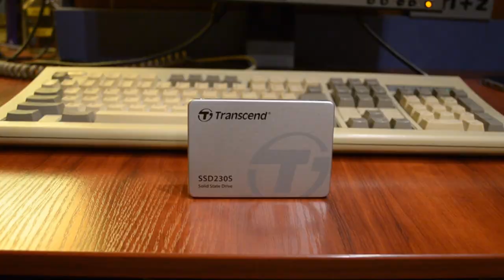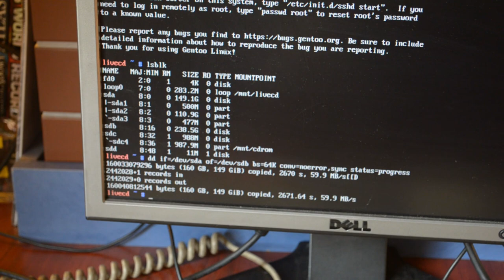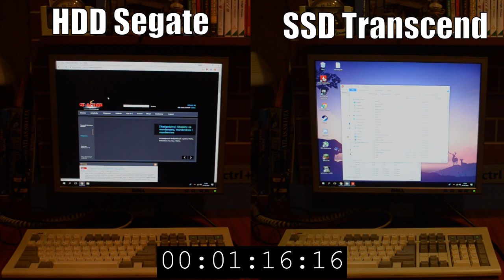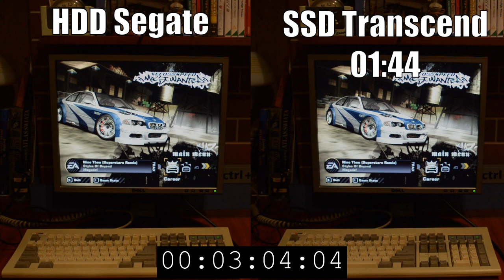Czy warto kupić SSD 💾 w 2018!?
W dzisiejszym filmie realny test HDD VS SSD. Ostatnio dość często słyszałem pytanie zwłaszcza ze strony młodszej części widowni "czy opłaca się kupić ssd". Moi drodzy TAK! Jeśli jeszcze nie masz SSD to będziesz w szoku jak twój komputer może dobrze działać. Dlatego dziś sklonowałem dwa dyski i zestawiłem wam filmy obok siebie tak aby pokazać czarno na białym, że SSD deklasyfikuje HDD jeśli chodzi o prędkość.

SSD do testów dostarczył producent